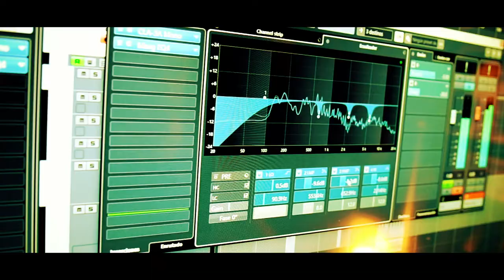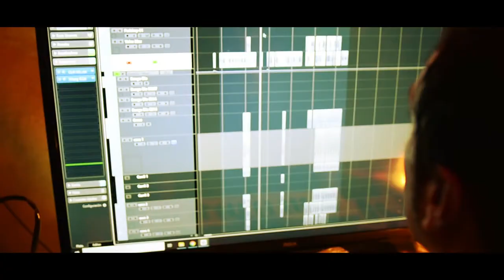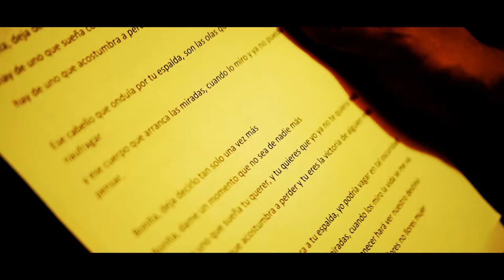Bonita - Diego Numa ft. Bahía Paradise • Florencia Lezcano Fotografía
Te mostramos el nuevo video de Diego Numa ft. Bahía Paradise "Bonita" grabado en Abwoon Studio